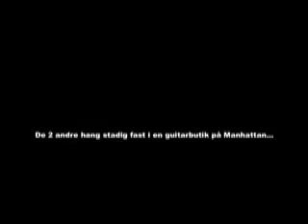The Royal Highness - USA tour - Gaffa dagbog - # 4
The Royal Highness on tour in the USA. November/December 2007